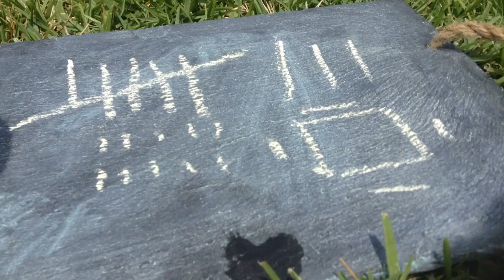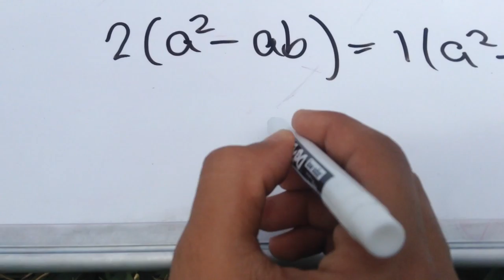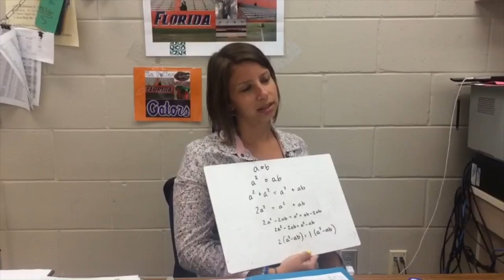0.999....=1 | 1=2 | Freedom High School